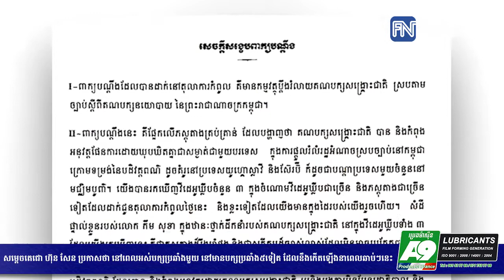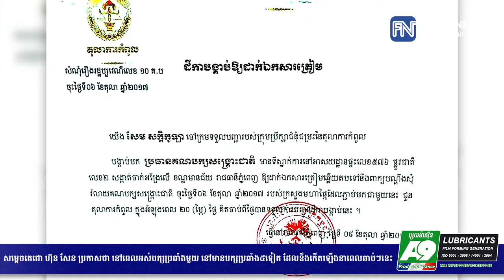សម្តេចតេជោ ហ៊ុន សែន ប្រកាសថានៅពេលអស់បក្សប្រឆាំងមួយ នៅមានបក្សប្រឆាំង...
សម្តេចតេជោ ហ៊ុន សែន ប្រកាសថានៅពេលអស់បក្សប្រឆាំងមួយ នៅមានបក្សប្រឆាំង៥ទៀត ដែលនឹងកើតឡើងនាពេលឆាប់ៗនេះ (រាយការណ៍ព័ត៌មានដោយកញ្ញា សំ ស្រីនីត និងលោក សៀ សៀកឡេង, Fresh News TV)